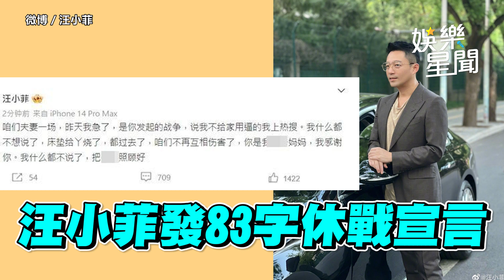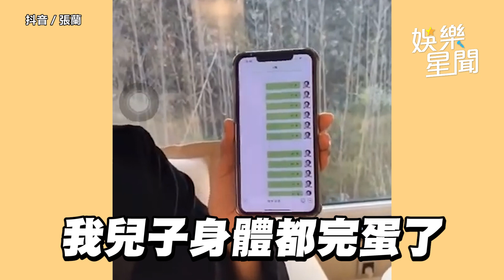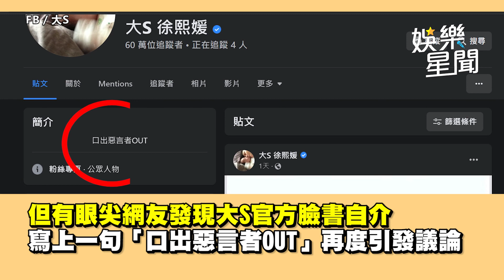遭張蘭罵全家！大S「口出惡言者OUT」 汪小菲要燒千萬床墊：謝謝大S│政常發揮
畫面來源：抖音／張蘭、微博／汪小菲、大S、FB／S媽、大S、小S

友邦連結區
◎ 訂閱【三立新聞網】最新影片搶先看